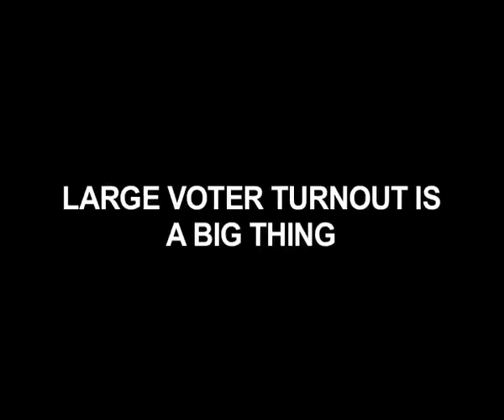Lotus Will Bloom In Valley Says Hina Bhat